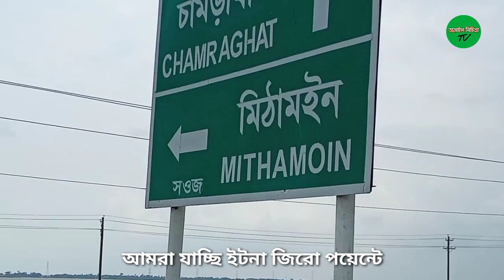ইটনা উপজেলার নাম কিভাবে হলো | ইতিহাসের সন্ধানে | Etna Upazila Documentary | Tarail bichitra Tv.